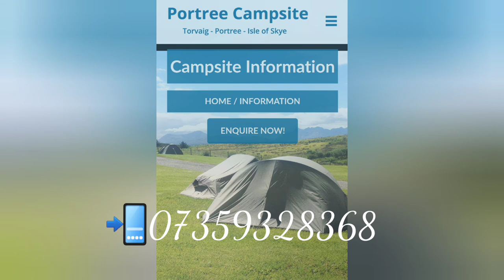Portree Campsite for 4 Days with a Berghaus Airtent / Kalahari Tent and 3 Nights, Isle of Skye